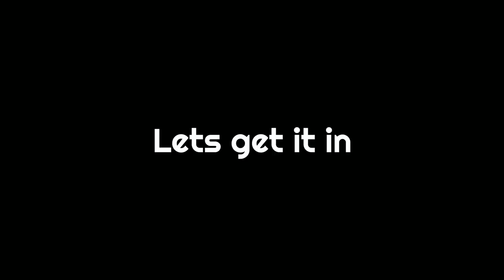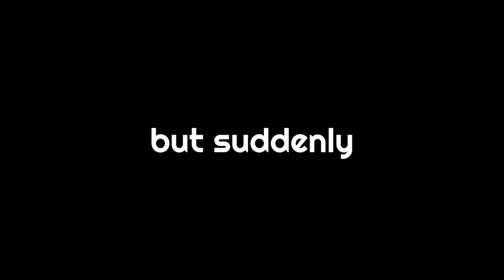Muscleup-360 Progression | How to succeed fast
In this video i do a calisthenics skill progression of a streetworkout move called muscle up 360. It is a combination of a muscle up and a 360 barspin. If you can already do the swing 360 you will proceed very fast at this! The move finds place in parkour and gymnastics as well and trains your overall strength and bodycontrol, which improves your performance in any sport!

Yours,

The CASP